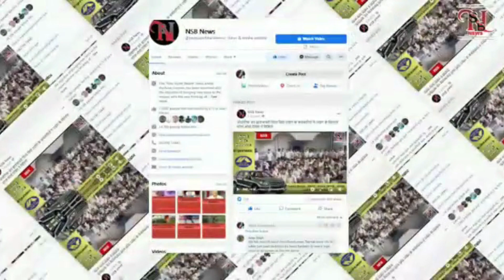NSB News Bulletin 1। 05Apr23 । आज की खास खबरें । New Super Bharat News ।Himachal । हिमाचल । समाचार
NSB News Bulletin 1। 05Apr233 । आज की खास खबरें । New Super Bharat News ।Himachal । हिमाचल । समाचार |

शिमला-बिलासपुर फोरलेन के लिए अर्की में कटेंगे 11,000 पेड़

360 कंडक्टरों की भर्ती करेगा हिमाचल पथ परिवहन निगम, प्रक्रिया शुरू

काजा-लोसर रूट पर बस सेवा बहाल

हिमाचल में नशा तस्करी होगी गैर-जमानती

चंडीगढ़-मनाली हाईवे पर पलटी HRTC बस

हमीरपुर में बिना बिल पकड़ा 1.10 करोड़ रुपए का सोना

को-आपरेटिव बैंक खोलेगा नई शाखाएं

हिमाचल में 1493 एक्टिव कोरोना केस

धर्मपुर में मकान में लगी आग

ऊना में हॉकी खिलाड़ियों के ट्रायल